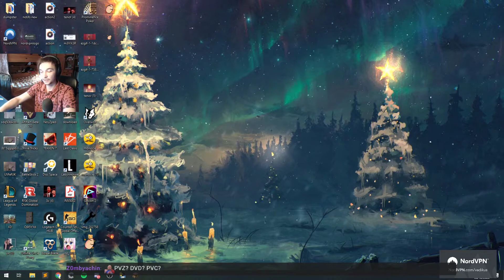Vadikus Trying not To Offend Anybody KEKW